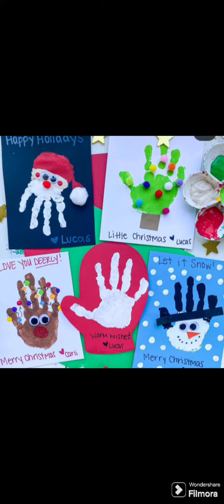Paper craft ideas /how to make different paper diy crafts at home 6 January 2024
Paper craft ideas at home # best out of waste diy art and craft easy ideas